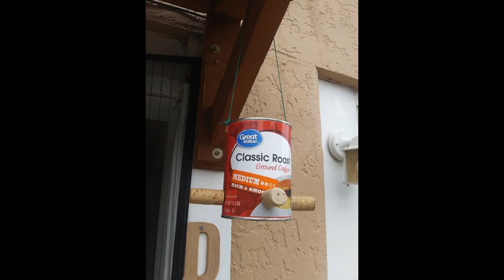Bartok Romanian Folk Dance No. 4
Bartok Romanian Folk Dance No. 4  "Mountain Horn Song"

Happy Fall! A percentage of proceeds goes to Doctors Without Borders!

Samuel Lane
classical piano in OCC